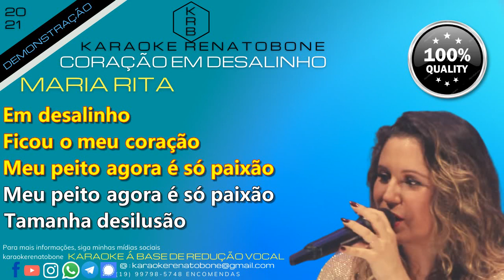CORAÇÃO EM DESALINHO MARIA RITA PLAYBACK DEMONSTRAÇÃO